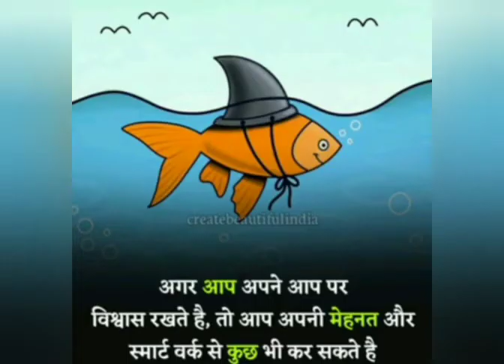motivation आखरी सांस तक लडते रहो लेकिन जिंदगी में कभी भी हार मत मानना ❤️👍👍